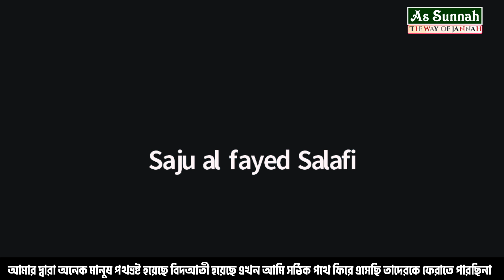অতীতে আমার বিদআতী দাওয়াতে এখনো অনেক মানুষ বিদআত করছে এখন সঠিক পথের দাওয়াত দিলে ফিরে আসতে যাচ্ছে না।